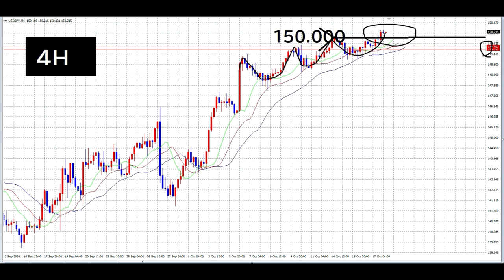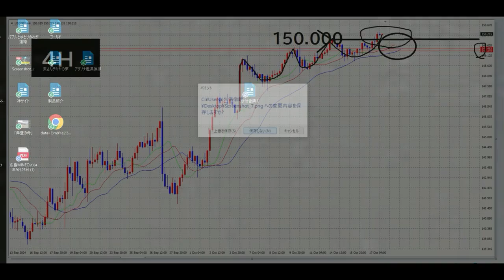【FX】CPIを待て。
「件名：速稼塾（あなたのお名前）」